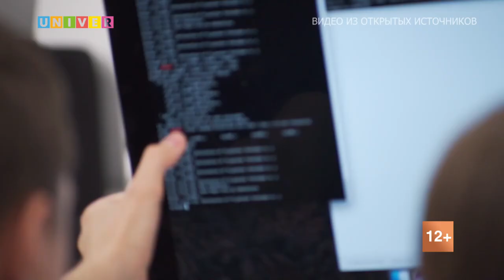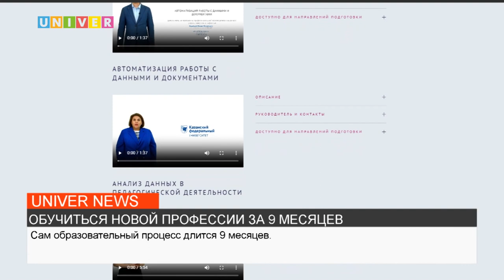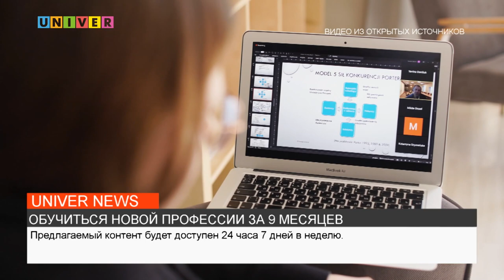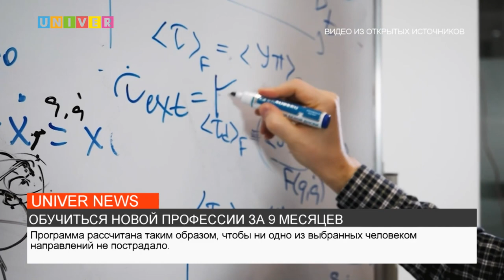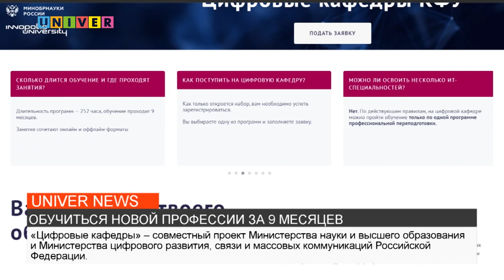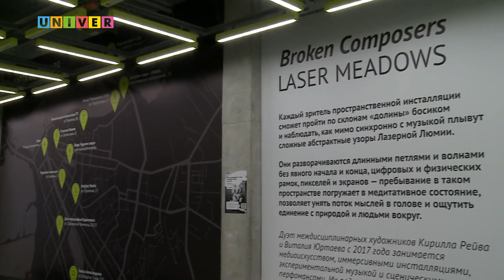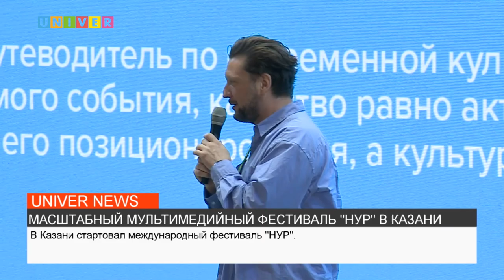Новости UNIVERNEWS от 08.09.2023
00:35 - В международном выставочном центре Казань экспо прошел второй и последний день крупнейшего международного форума Ростки, тесно связанный с укреплением отношений между Россией и Китаем. Чем завершился форум?

03:28 - "Цифровые кафедры КФУ" или как стать востребованным специалистом в айти сфере всего за 9 месяцев? Бесплатная программа профессиональной переподготовки студентов распахнула свои двери, набор открыт до 17 сентября. Кто может на нее записаться и что нужно сделать, чтобы развить айти компетенции?

07:37 - Косоглазие - довольно распространённая проблема, страдают которой немалое количество населения всей планеты. Земля, Россия, Казань, айти лицей КФУ- именно здесь учится Глеб Смородинов, он изобрел аппарат для лечения косоглазия. Младшая сестра девятиклассника страдает от косоглазия и до недавнего времени проходила лечение по методике Поспелова, однако эта процедура видимых результатов не принесла. Как работает прибор юного гения и какие результаты принесет?

11:15 Стартовал фестиваль мультимедийных искусств и арт-объектов НУР. Инсталляции современных художников начали свою работу, а в национальной библиотеке прошел образовательный лекторий. В центре событий- наш корреспондент Валерия Карташова